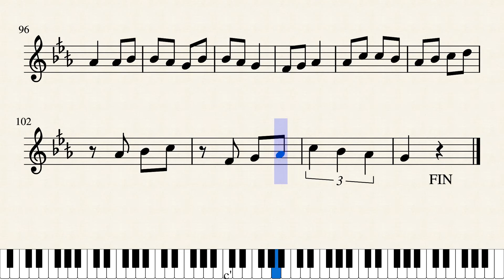نشيد قناديل الفلاح -الصف الثامن الأساسي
Try the interactive tutorial, or download the Sheet music